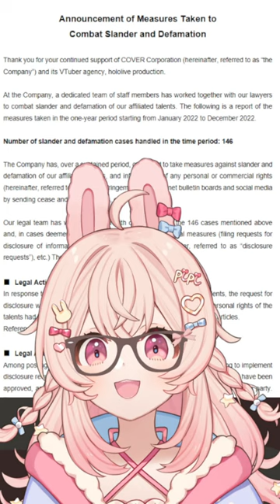Hololive Sues the Antis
based hololive will always be my favorite agency for a reason.

Hololive Production (Japanese: ホロライブプロダクション) is a virtual YouTuber agency owned by Japanese tech entertainment company Cover Corporation. In addition to acting as a multi-channel network, Hololive Production also handles merchandising especially in music production and concert organization.

The name "Hololive" was initially used for Cover's 3D stream distribution app, launched in December 2017, and later its female VTuber agency, whose first generation debuted from May to June 2018. In December 2019, Hololive was merged with Cover's male Holostars agency and INoNaKa music label under the unified "Hololive Production" brand.